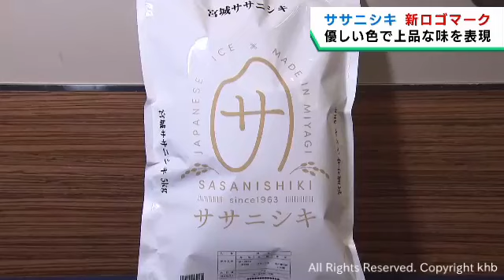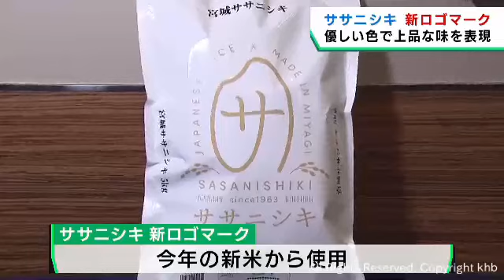宮城のブランド米ササニシキ６０周年 新しいロゴマークを発表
宮城のブランド米、ササニシキが２０２３年に誕生から６０年を迎えます。